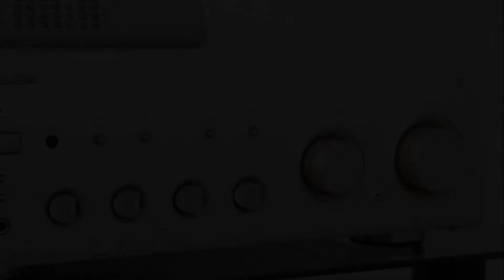Pioneer A-604R Stereo Verstärker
HiFi Vollverstärker mit 2x 120 Watt Sinus Ausgangsleistung und Anschlüsse für 7 Audiokomponenten und 4 Speaker.